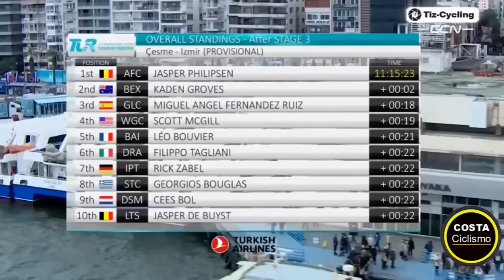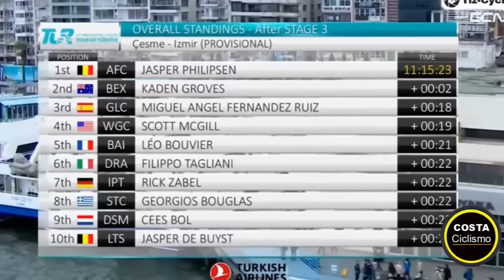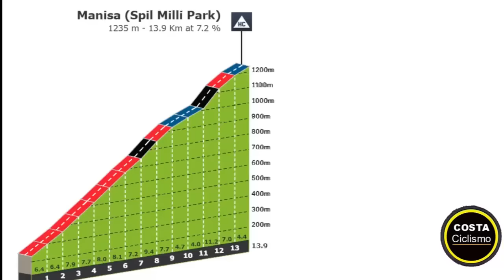NAIRO Quintana EL MAS OFENSIVO LATINOAMERICA GANA RESUMEN 4 ETAPA TOUR de TURQUIA 2022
RESUMEN 4 ETAPA TOUR de TURQUIA 2022 EDUARDO SEPULVEDA APROVECHA NAIRO Quintana EL MAS OFENSIVO LATINOAMERICA GANA RESUMEN 4 ETAPA TOUR de TURQUIA 2022

La jornada reina de este Tour de Turquía ha coronado como vencedor de etapa y nuevo líder al argentino Eduardo Sepúlveda, que logra así su mayor triunfo como profesional y el primero desde 2016, cuando alzó los brazos en el extinto Tour de San Luis. Sin embargo, las diferencias establecidas entre los principales favoritos fueron mínimas, por lo que no todo queda abierto de cara a los cuatro días de carrera restantes. Durante toda la ascensión se sucedieron los ataques, pero sin suficiente confianza como para marcharse del grupo. Solo el ciclista del Drone Hopper recibió el ‘permiso’ del resto de rivales para marcharse, algo que acabarían pagando, al perder sus opciones de triunfo. Nairo Quintana lo intentó en varias ocasiones, pero pasó a un segundo plano en los kilómetros finales y tan solo Patrick Bevin, Jay Vine o Adne Van Engelen trataron de dar caza al vencedor final.

Hubo movimientos, pero faltó convencimiento entre los principales escaladores de una carrera que cuenta con pocos ciclistas de renombre para resolver una etapa de estas características. La fuga de nueve ciclistas, entre los que por tercera vez figuraba Peio Goikoetxea (Euskaltel-Euskadi), fue neutralizada en las primeras rampas de la ascensión a Manisa. Junto a él, recorrieron en cabeza toda la parte ‘asequible’ de la etapa Simone Bevilacqua (EOLO-Kometa), Serghei Tvetcov (Wildlife Generation), Elchin Asadov (Sakarya BB), Feritcan Samli y Oguzhan Tiryaki (Spor Toto); Jon Knolle (Saris Rouvy Sauerland) y Reinier Honig (China Glory). El primer equipo en tomar el mando del pelotón fue el Lotto Soudal, pensando en las opciones de un Harm Vanhoucke que, sin embargo, se limitó a cerrar cortes o permanecer en segundo plano cuando la carrera se rompió.

Con apenas 30 unidades en el pelotón, cifra que se reduciría a la mitad poco después, lanzó una primera tentativa Nicolas Edet, aunque sin hacer daño en el grupo. A ocho kilómetros de la conclusión lo probó Nairo Quintana. El colombiano, con casi dos minutos perdidos en la general por una caída, lo intentó en hasta tres ocasiones, pero ninguno de sus movimientos tuvo la fuerza suficiente para soltar de rueda a sus rivales. Entre los favoritos se resistían a ceder Mario Aparicio (Burgos-BH) y Vojtech Repa e Iván Moreno (Kern Pharma), pese a que Jay Vine también imprimía un mayor ritmo en cabeza. Otro hombre muy activo fue el neerlandés Adne Van Engelen (Bike Aid) que atacaría en varias ocasiones, dejando la baza de su compañero, el eritreo Dawit Yemane, en el grupo.
Patrick Bevin y, de nuevo, Vine lo siguieron intentando, pero el movimiento decisivo fue el de Eduardo Sepúlveda, a quien nadie persiguió. Tan solo lo intentó Van Engelen, que quedó en tierra de nadie, a medida que el ciclista de Drone Hopper lograba unos 15 segundos que parecían ya irrecuperables. Bevin, el más rápido del grupo, se quedó relevándolo solo, con algún tímido paso de Vine. Quintana no asomó la cabeza en estos kilómetros, así como Vanhoucke o Sean Bennett (China Glory). No hubo entendimiento, ni intención real de perseguir por parte de muchos de los integrantes del grupo, por lo que Sepúlveda pudo festejar con tranquilidad su cuarta victoria como profesional. El argentino se coloca líder de un Tour de Turquía que continuará este jueves con una etapa para los hombres rápidos del pelotón. El mejor español en meta fue Mario Aparicio (14º), mientras que el Equipo Kern Pharma se coloca al frente de la clasificación por equipos.